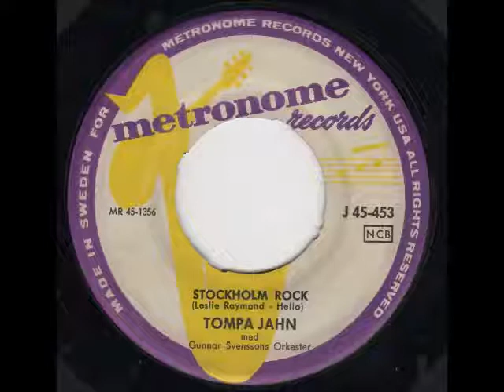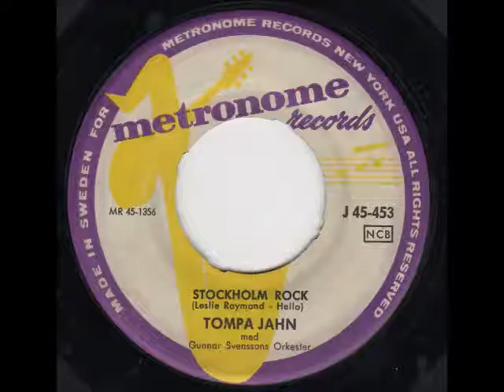"STOCKHOLM ROCK" TOMPA JAHN METRONOME 45- J 453 P. 1957 SWE